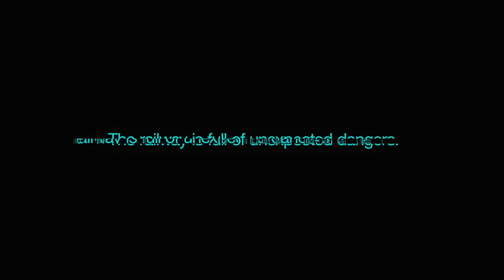Harrison's story.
⚠️ The railway has many hidden dangers.

Harrison was only playing football with his friends. He didn’t expect the electricity to jump. ⚡

Know the risks, make the right decisions and stay away from railway lines: